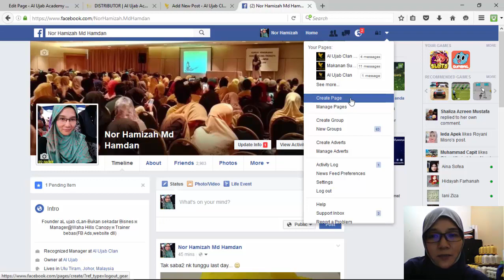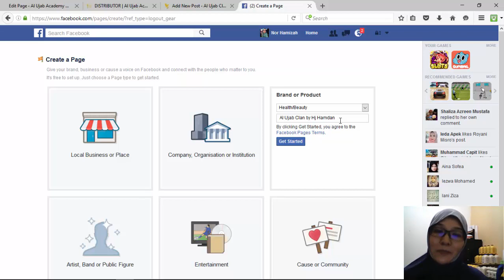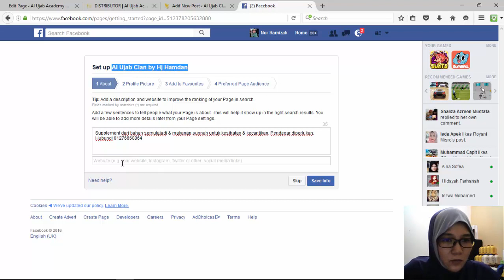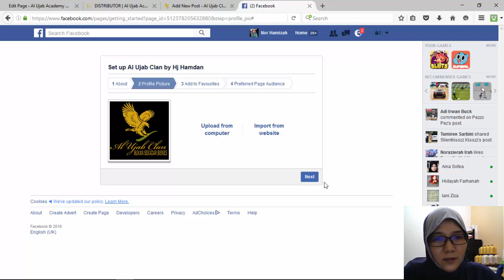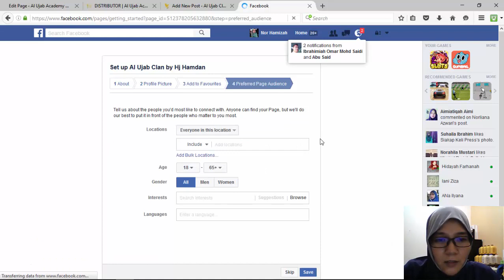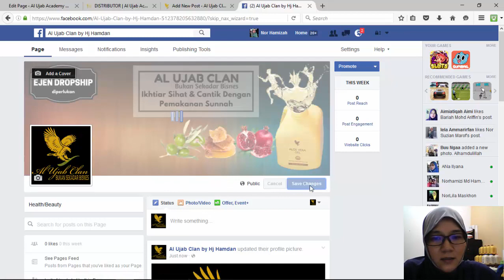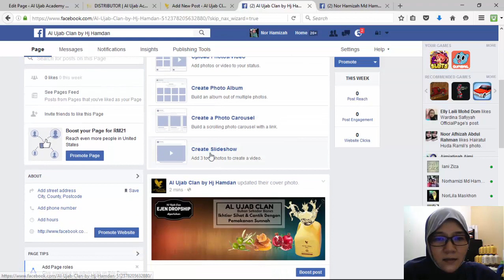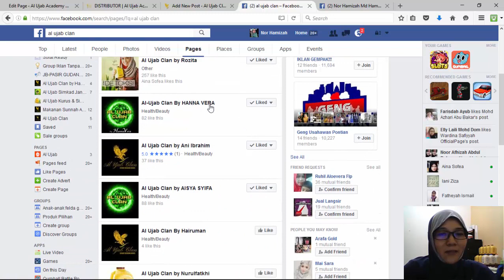CARA CREATE FB PAGE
FOR AL UJAB CLAN ONLY

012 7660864